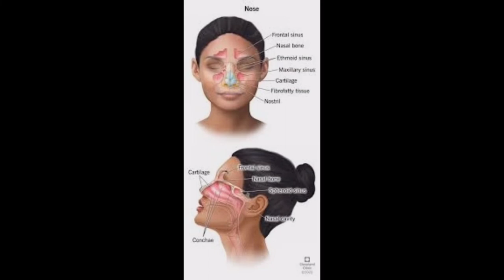Surya Ko jal Dene se kya hota hai.kyon dete Hain Surya Ko jal. सूर्य को जल क्यों देना चाहिए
भक्ति मंत्र भारत भक्ति विजन एंटरटेनमेंट प्राइवेट लिमिटेड के घर से एक आधिकारिक चैनल है, जो आपको मंत्र, श्लोक, स्तोत्र, सूक्तम, भजन, आरती, वैदिक मंत्र, ध्यान, आध्यात्मिक संगीत और बहुत कुछ का सबसे अच्छा संग्रह लाता है।

 अधिक जानकारी के लिए आप कर सकते हैं